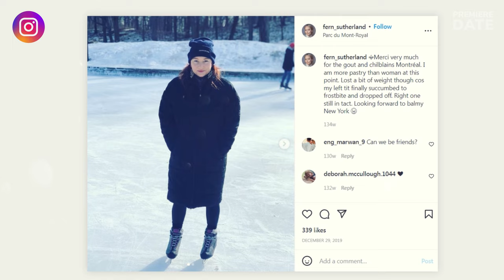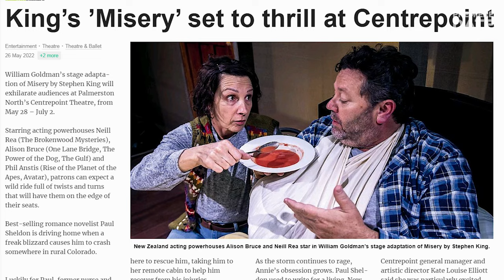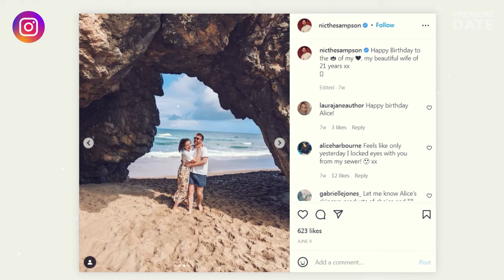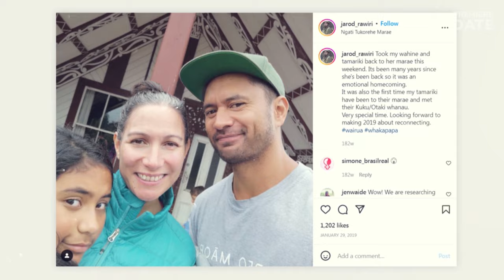THE BROKENWOOD MYSTERIES Cast Real-Life Partners ❤️ Fern Sutherland, Neill Rea, Nic Sampson & more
Real-life partners of the talented cast of The Brokenwood Mysteries:
Fern Sutherland, who plays Detective Kristin Sims
Neill Rea, who plays Detective Senior Sergeant Mike Shepherd
Nic Sampson, who played Detective Sam Breen in the first seven seasons
Cristina Ionda, who plays Dr. Gina Kadinsky
Jarod Rawiri, who plays Detective Constable Daniel Chalmers